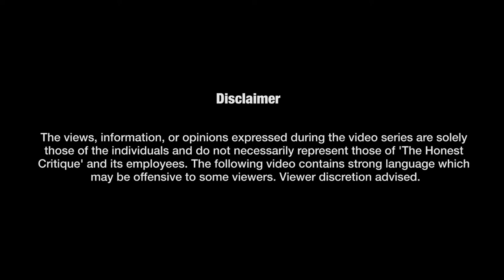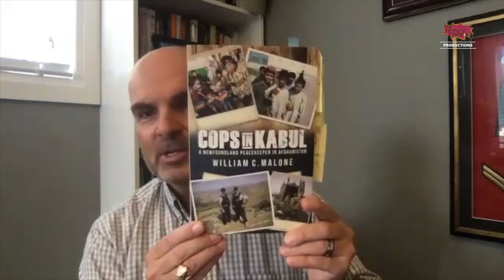A Canadian Police Officer in Afghanistan | William C. Malone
William C. Malone is no stranger to international policing, having served in Africa and Haiti, and he relies upon those experiences regularly in dealing with the political and foreign service efforts of the other contributing partner countries, whose good intentions are respected but tempered by Malone’s pragmatic operational experience. In 1988 he joined the Royal Canadian Mounted Police (RCMP) and served in the provinces of New Brunswick, Ontario and in Newfoundland and Labrador before retiring in January of 2015. In this video he talks about his book 'Cops in Kabul', his experience of serving in Afghanistan, the concept of international policing and role of RCMP in peacekeeping missions.

This episode was recorded before the Taliban takeover of Afghanistan on August 15, 2021.

Hosted by: Ratnadeep Chakraborty
Special Thanks: Rida Khalid and Mohammed Habebullah
Research: Jaspreet Kaur